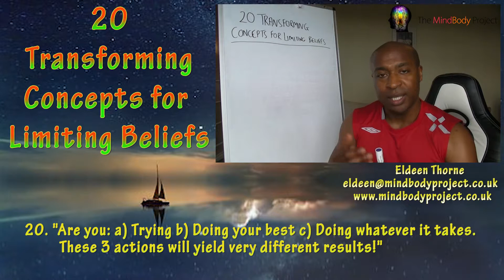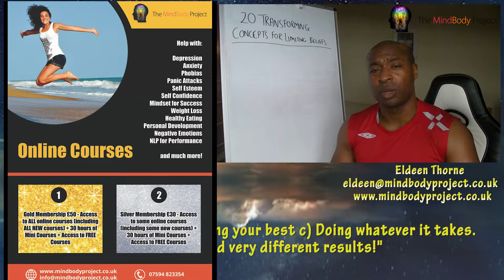20 Transforming Concepts for Limiting Beliefs - 20/20 - Trying, Doing your best, Whatever it takes.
20 Transforming Concepts for Limiting Beliefs

20/20 - "Are you: a) Trying b) Doing your best c) Doing whatever it takes. These 3 actions will yield very different results"

a) Trying = You're not going to do it
b) Doing your best = You might succeed or fail depending on your current capabilities
c) Doing whatever it takes = Will succeed because you will grow, learn, hustle, ask, study, create, or find someone who will get the outcome that you desire. Do it or die attitude!

ALL courses! £50 a month!